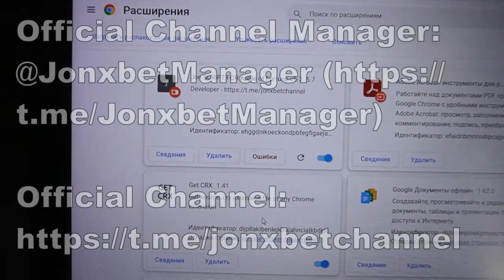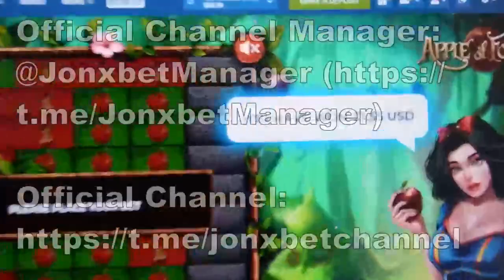Making money again of with script-helper for Apple of Fortune on platform 1xBet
Stop working for $30 click on the link a little lower. View the video clip to the end to figure it out just how it's functioning. So welcome new edition cheat. Write to us in a telegram for any problems that arise for you. Programs for Apple of Fortune one of the best. If you have any questions u could inquire them in the comments or write to on the link telegram. Programs for Apple of Fortune gives a profit in 1000 out of 1000 cases. One wait for the fresh video clip on this channel programs for Apple of Fortune and other cheat.

our telegram url